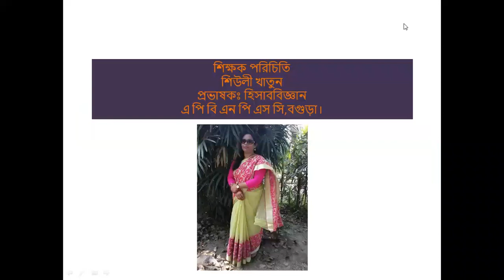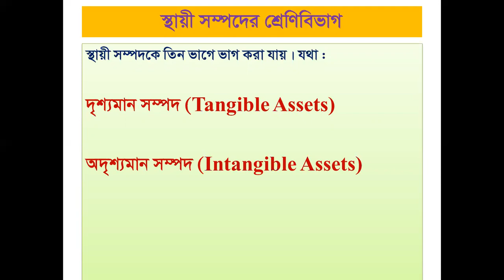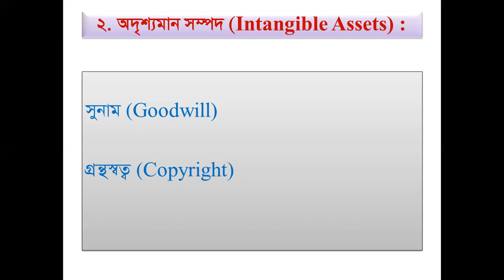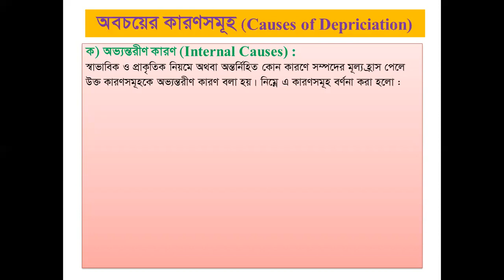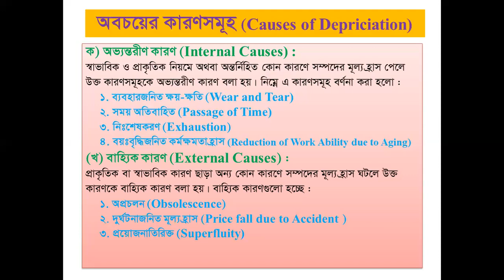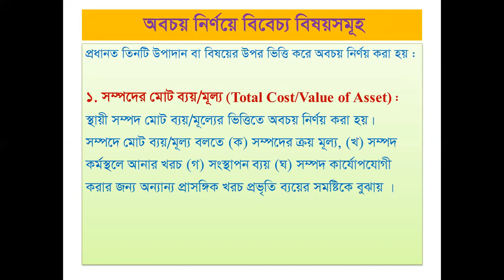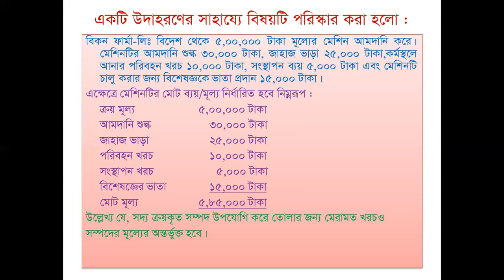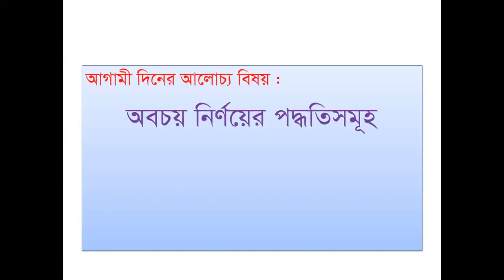Sheuly Khatun, Class-11 Sub: Accounting